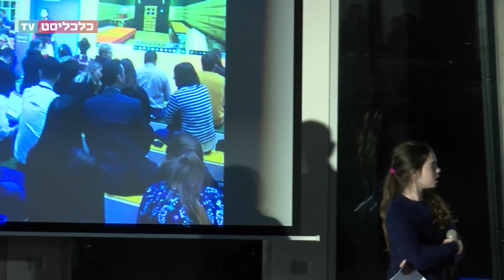כשטכנולוגיה פוגשת ילדים 2019: ד"ר נמרוד קוזלובסקי - חינוך